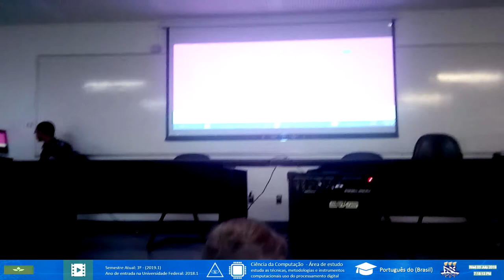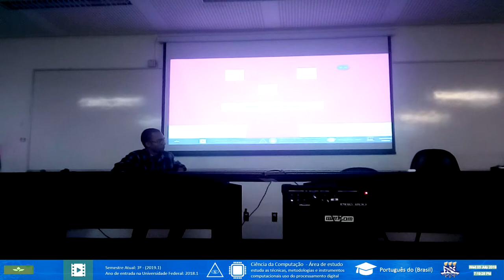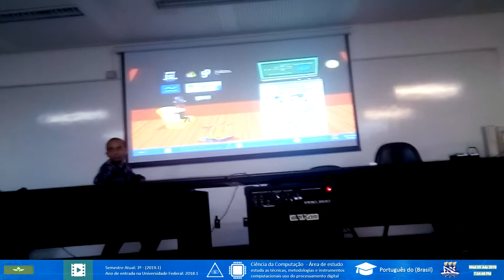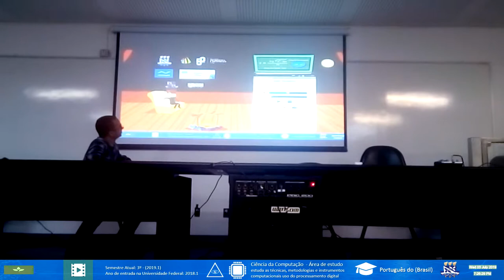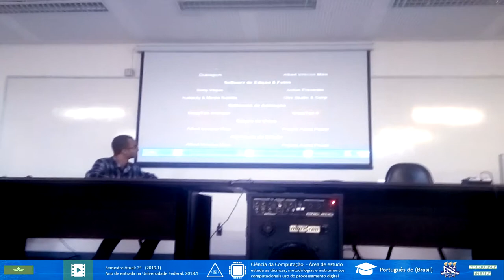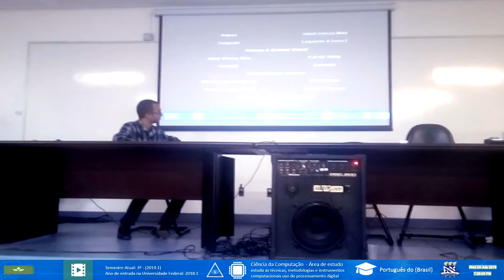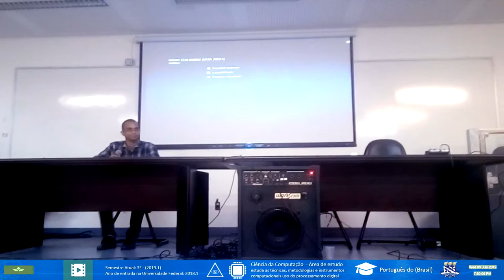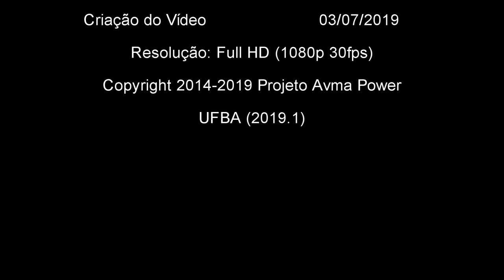🔴 APRESENTAÇÃO NA UFBA | Instituto de Matemática (2019.1)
★INFORMAÇÕES IMPORTANTES★
Descubra o que Albert Vinícius Maia apresentou no auditório do Instituto de Matemática da UFBA. Ele compartilhou um projeto futuro? Assista e não deixe de compartilhar!

Agradeço às professoras do curso MATA68: Débora Abdalla & Anna Friedericka.

Projeto Avma Power (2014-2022): Alcançando o público jovem, despertando o interesse por aulas explicativas, entretenimento, histórias inventadas, web TV e muito mais! (Projeto Hog-Plum)

Autorizo o compartilhamento desse vídeo em outros canais para fins educacionais, sem fins comerciais ou monetização do material.